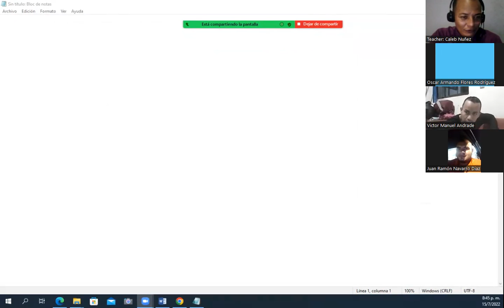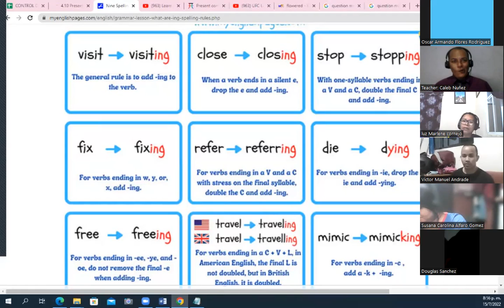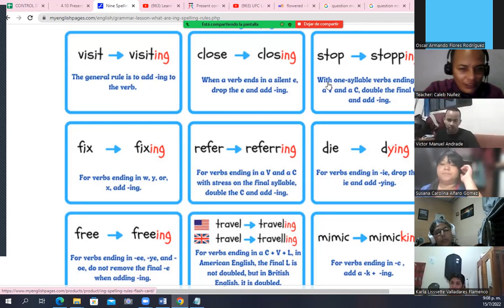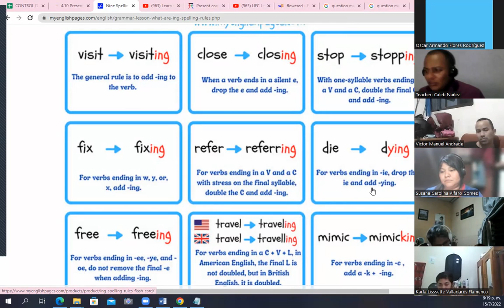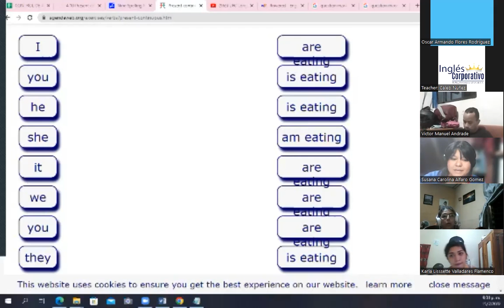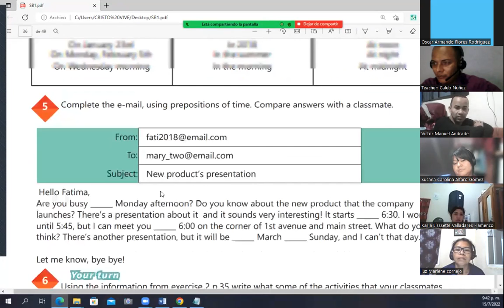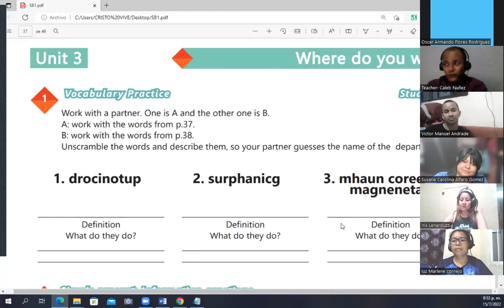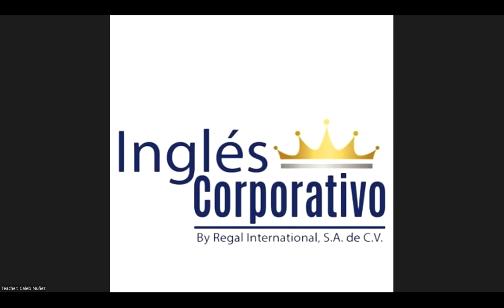Ingles Corporativo - July 15th 2022 -Vocabulary practice